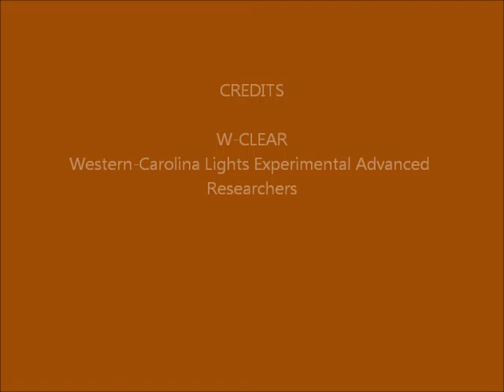Brown Mountain Lights Camera 1B July 24-25, 2016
Dusk-to-dawn 30-second images. Mostly clear with stars rising at angles. Bright moon rises about 2:35 in. Some vehicle lighting behind foreground ridge (not BM), due to traffic on Hwy 181. No anomalies seen that appear on both Camera 1A and Camera 1B, so not likely real.